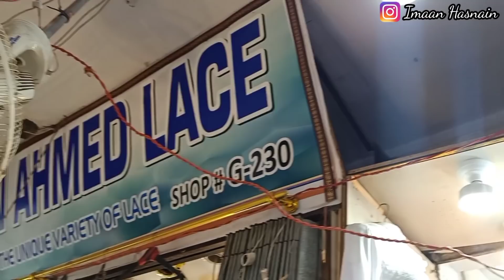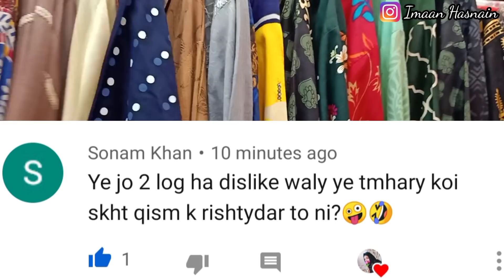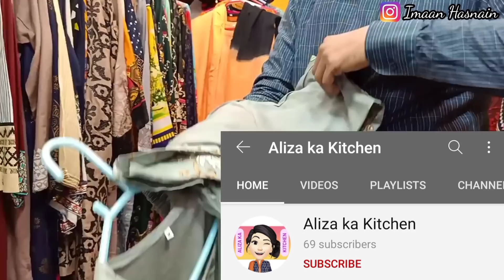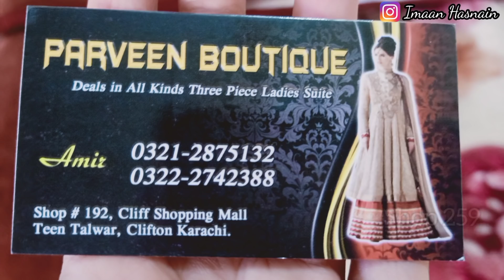Ready made Dresses on Sale 😍 Ready to wear suit | Affordable Shopping